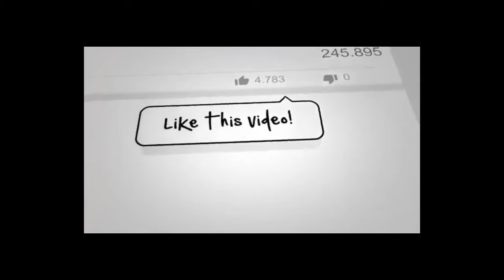*DOGS DAILY LIFE, WHAT A GOOD LIFE! FUN DOGS VIDEOS*